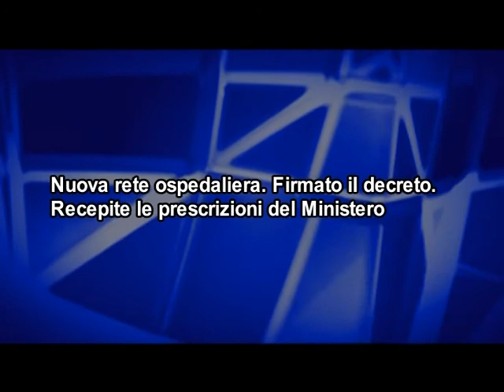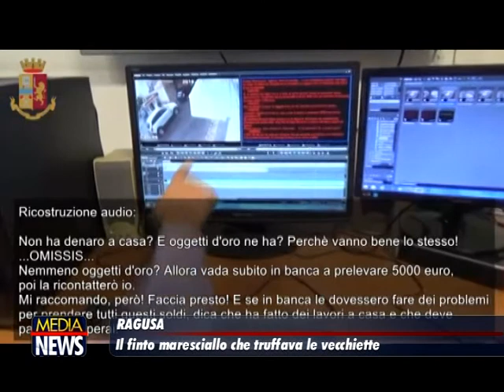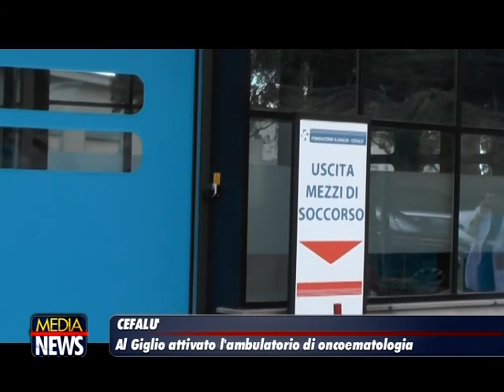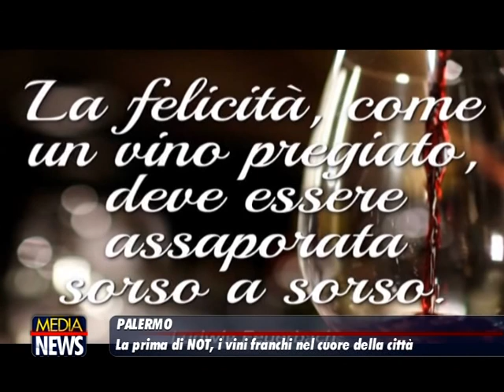Medianews 12/01/19 2a edizione